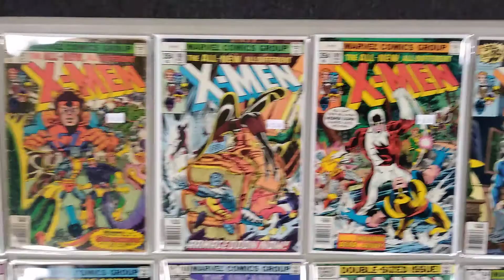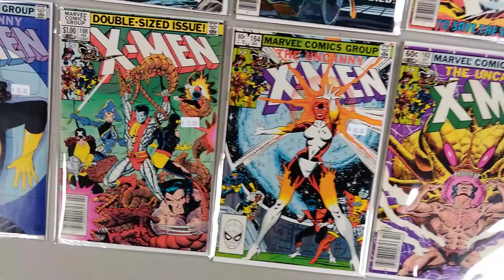X-Men Collection Just In at Gotham City Comics and Collectibles key hot books!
Just received this nice little collection of X-Men comics. All priced and ready to sell. Call, dm, or stop by. Gotham City Comics and Collectibles in Downtown Mesa Arizona.

Unboxings, new comic book Wednesdays, action figure reviews, and much more to come!